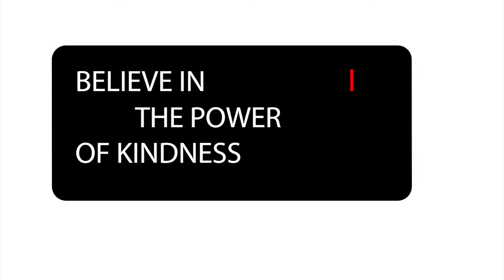Happy Red Cross Red Crescent Day " Terus Tebar Kebaikan"